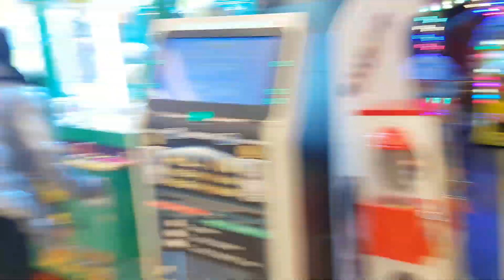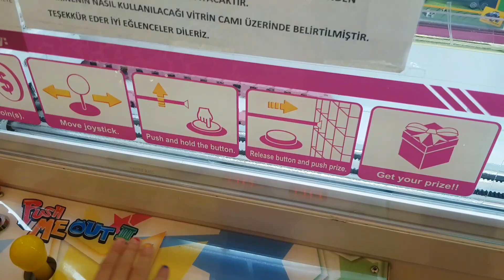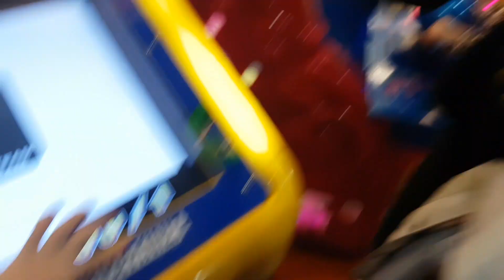Kızlar Oyun Alanındaki Oyuncakları Birtürlü Alamıyor.Fun Twins.